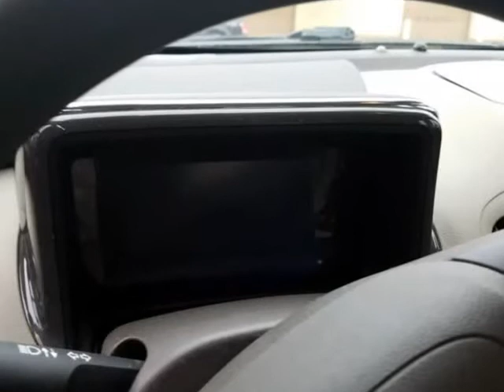2013 Chevrolet Volt 5dr HB (Columbus, Ohio)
4880 Sinclair RD
Columbus